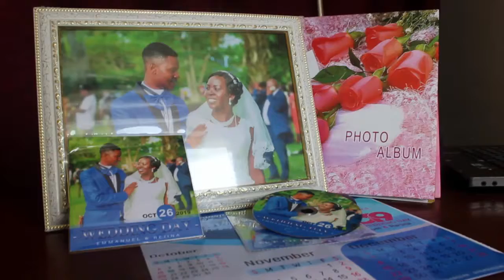G-alpha media production the fist little wedding package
chart with mi whatsapp